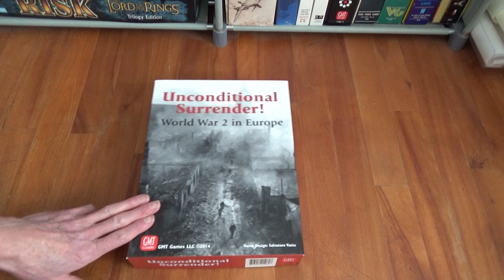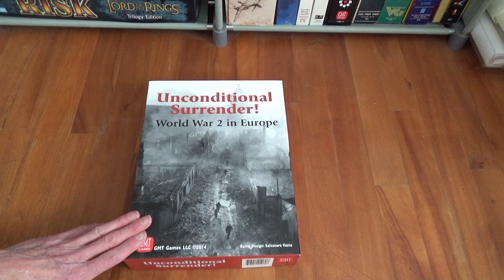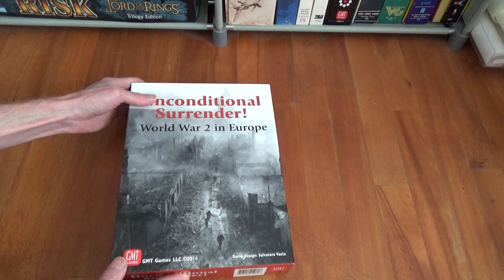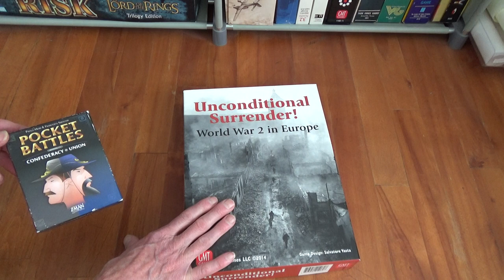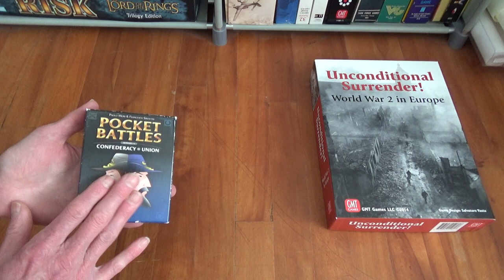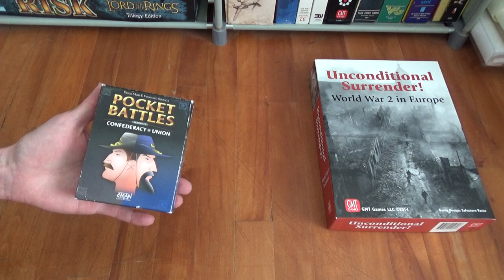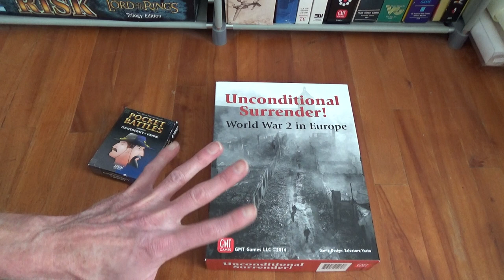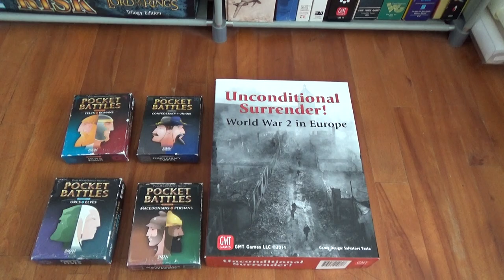What A Great Gaming Connection Day